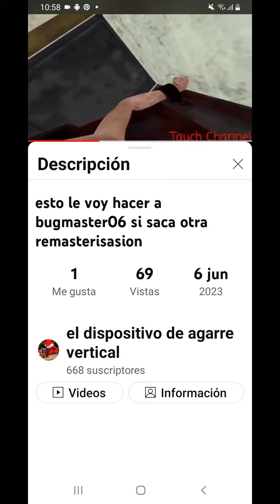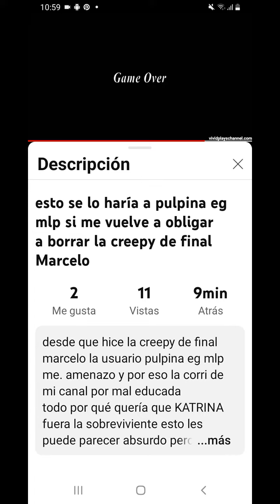para@FXE 4535 trenes por salamanca 🇲🇽hicimos videos parecidos